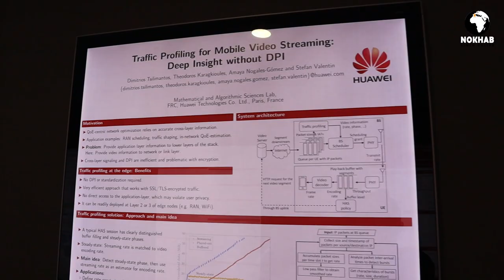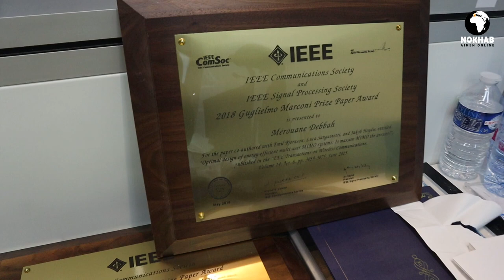Nokhab: Pr Merouane Debbah ( الأستاذ مروان دباﺡ ) Director of Huawei Research Lab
الأستاذ مروان دباﺡ، ابن مدينة قسنطينة، أحد الباحثين المشهورين في تقنيات الاتصالات السلكية واللاسلكية، ويعمل الآن مديرمخبر أبحاث الرياضيات والخوارزميات في شركة هواوي في فرنسا

في هذا الفيديو، سوف يشاركنا قصته المذهلة مع العديد من النصائح للطلاب

Nokhab: Pr Marouane Debbah, one of the famous Algerian researcher on Telecommunication Technologies, now working as Director of Huawei Mathematical and Algorithmic Research Lab, in France.
Also, he is managing the research orientation of Hauwei Research Lab in Moscou, Russia.

He share with us his incredible story with many advices for students…
All this and more, in this new episode on your YouTube channel